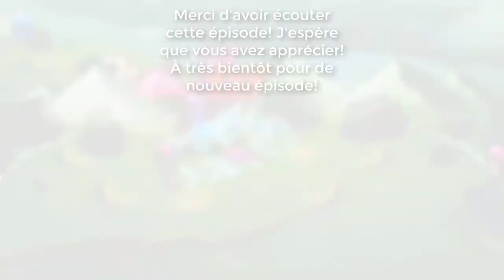CAT QUEST ~ ÉPISODE 9 ~ ENTRAÎNONS-NOUS UN PEU!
Pour Passer l'Intro: 0:39

Cat Quest est un action RPG en monde ouvert et en 2D dans lequel vous incarnez un chat aventurier dont le but est d'explorer l'univers du jeu. Vous pouvez personnaliser votre équipement entièrement afin de choisir le type de votre personnage.